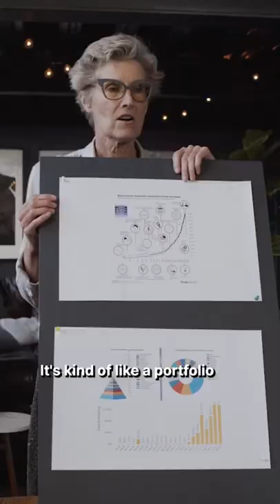Media Kit Explained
We explain what a Media Kit is and how you can use it to land huge deals with companies as a Content Creator.